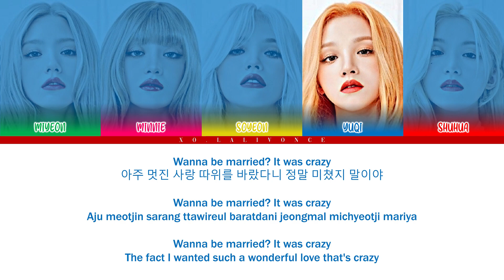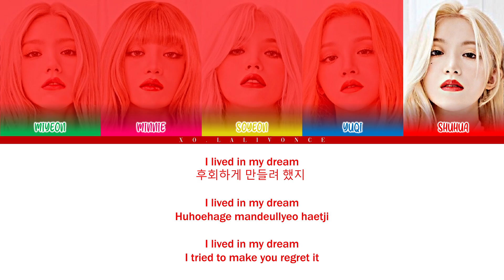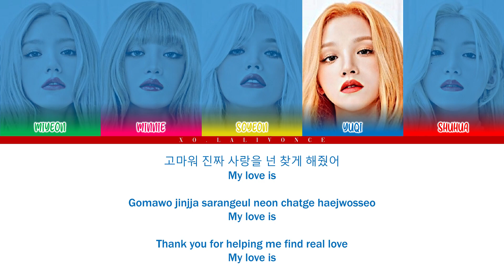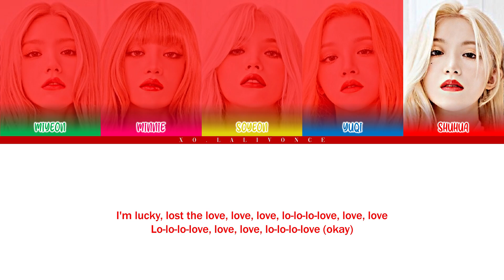(G)I-DLE - LOVE (ColorCoded Lyrics [HAN/ROM/ENG])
Artist : (G)I-DLE
Song : LOVE
Album : I love
Track No. : 2
Genre : K-Pop
Release : October 17, 2022